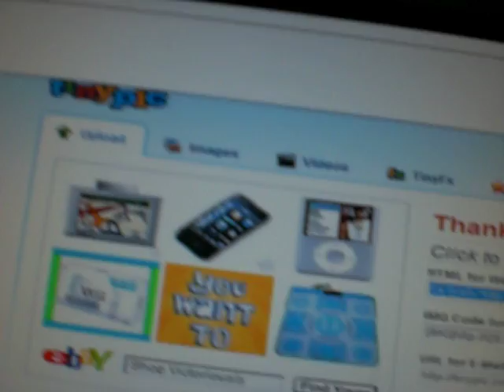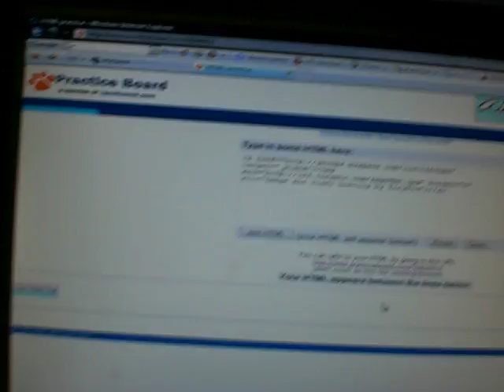how to link support codes/buttons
how to link your support code, group button, everything header, or well - anything!